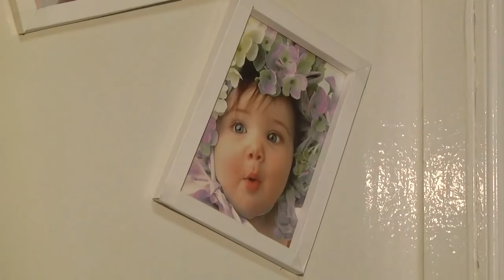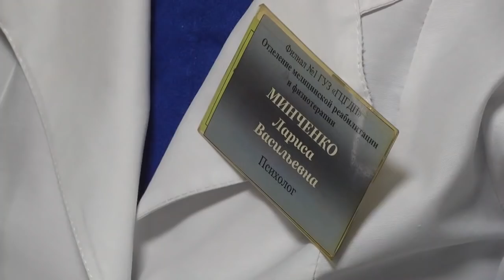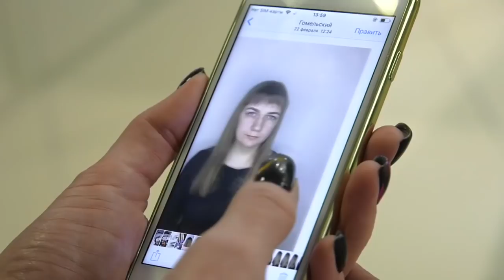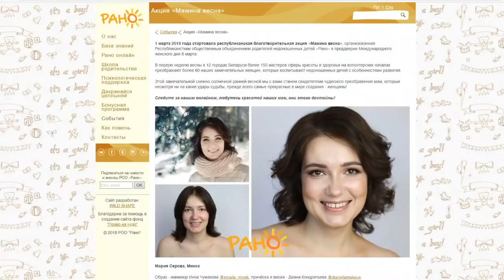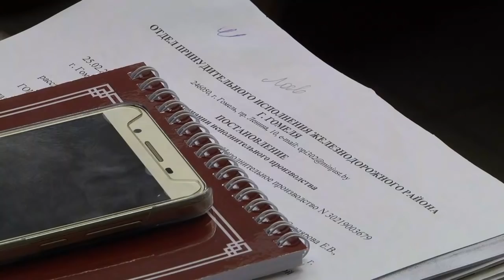07 03 2019 НОВОСТИ